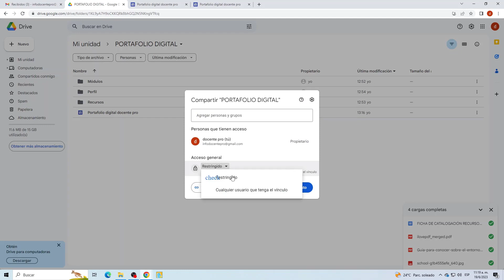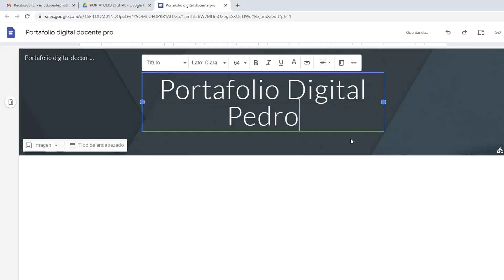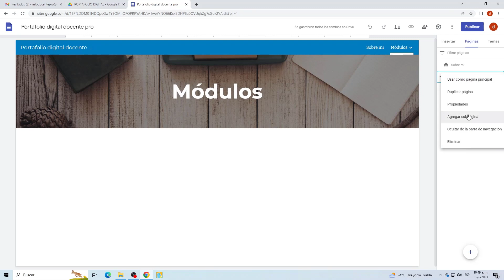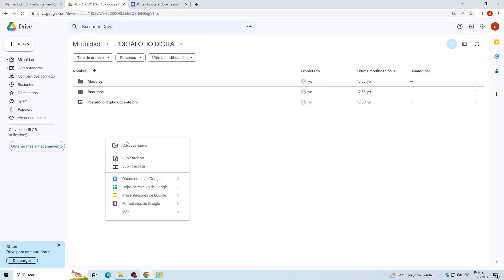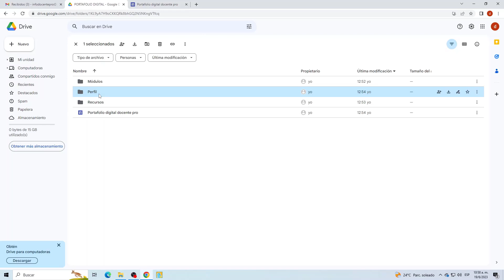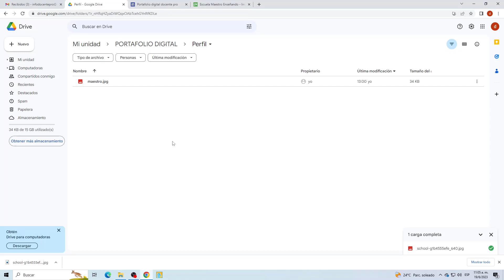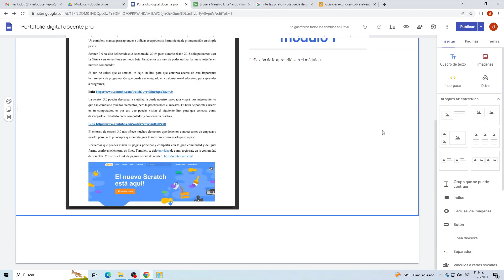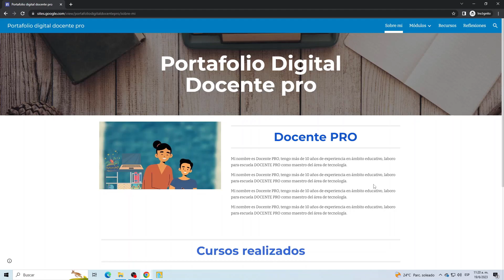PORTAFOLIO DIGITAL GOOGLE SITE